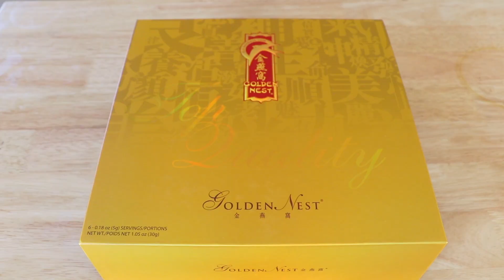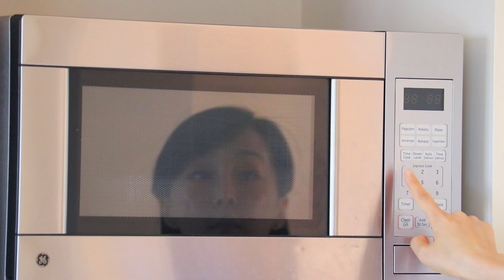冰糖燕窩做法～必吃美容秘訣～十分簡單的做法！【美食天堂】家常料理食譜 一學就會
冰糖燕窩做法～必吃美容秘訣！燕窩具有抗衰老作用，並促進細胞再生。它富含蛋白質，氨基酸和礦物質，有滋陰補氣的功效。一千多年來，這是亞洲人的美容秘訣！趕快一起做冰糖燕窩！

冰糖燕窩食譜：
1 個 Simply Swift 金燕窩

1 ½ 杯純淨水

½ 茶匙冰糖
1 茶匙枸杞子